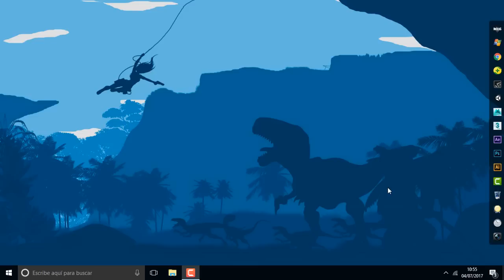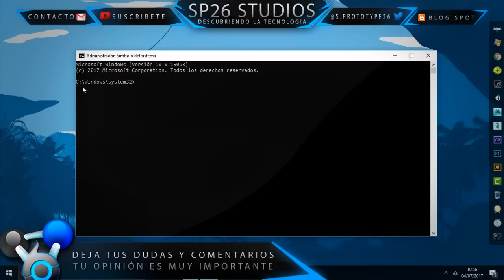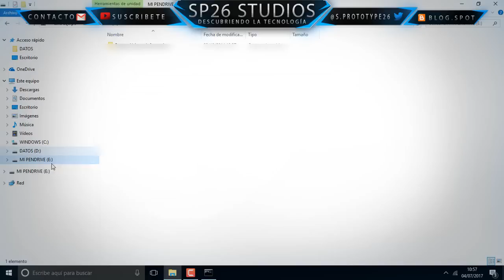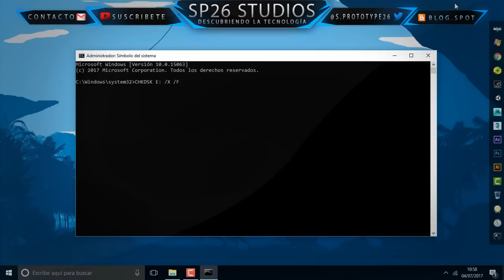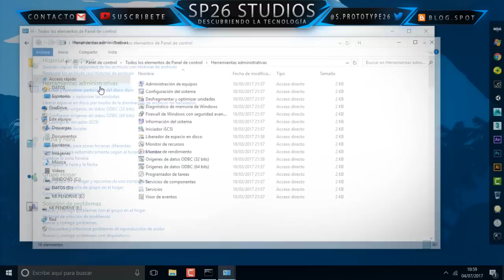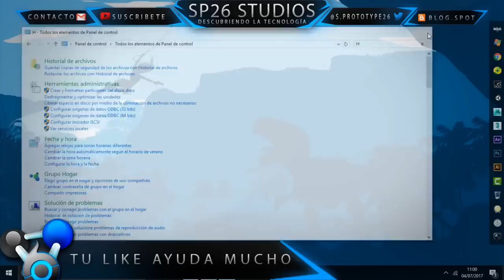Como Reparar Una Memoria USB Sin Formatear y Sin Programas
Bienvenidos a este tutorial en el que os enseñare como podemos reparar una memoria USB o Pendrive sin necesidad de formatearla y sin utilizar programas adicionales, únicamente utilizaremos la consola de comandos de Windows.

● Skipe: S.Prototype26